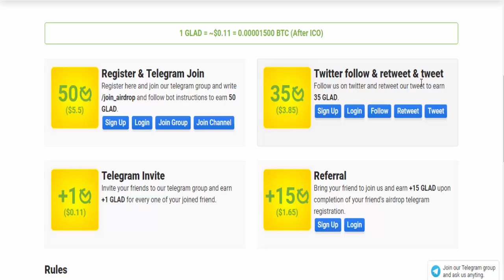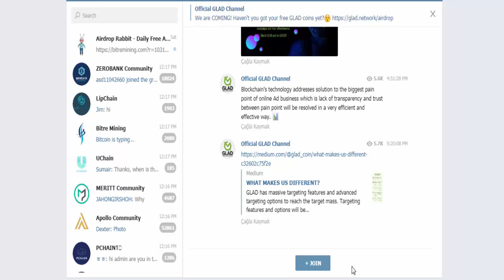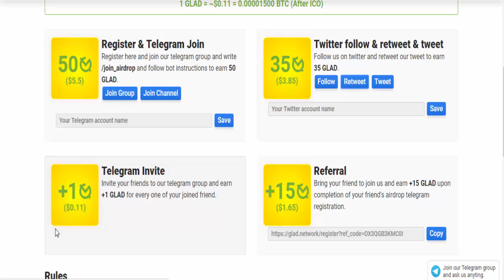Glad tokens worth $10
(check their channel)